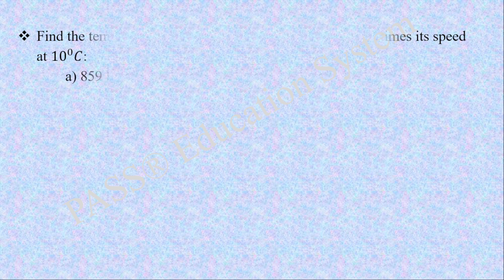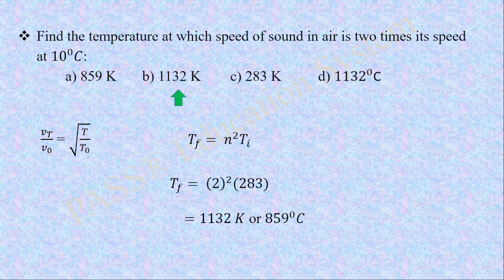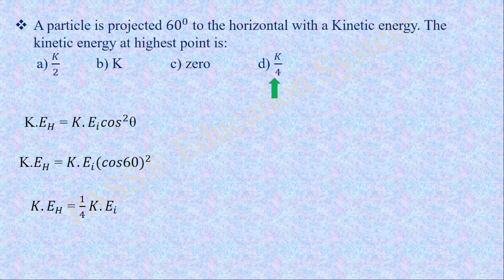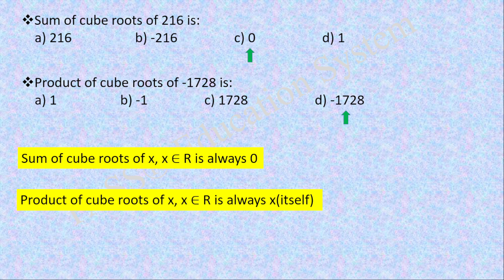Entry Test Preparation NUST NET 1/ ECAT/ FAST/ PIEAS/ GIKI/ NTS I NUST NET 1 Preparation I ECAT/ NET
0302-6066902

For 2024 Session Universities Entry Test Updates Join our WhatsApp Group

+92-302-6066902